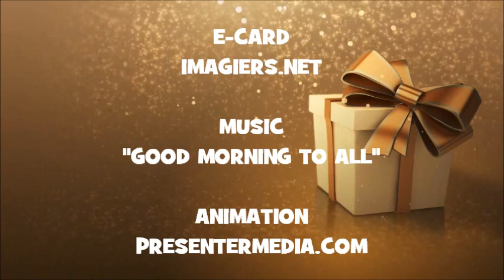HAPPY BIRTHDAY KARRI !